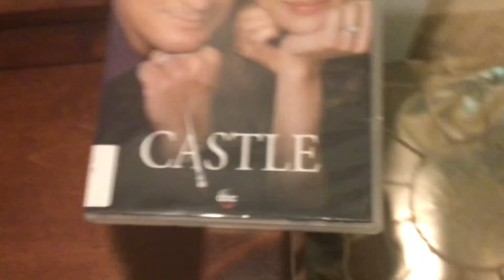Opening to castle the complete eighth and final season 2016 dvd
My first abc studios dvd opening ever! 🥳